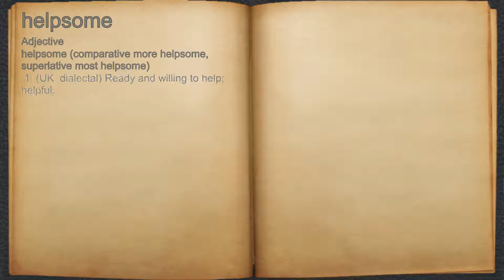What does helpsome mean?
A spoken definition of helpsome.

Intro Sound:
Typewriter - Tamskp